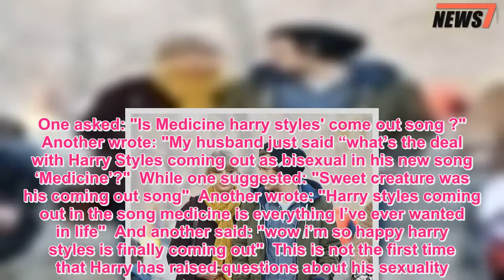Harry Styles' fans convinced new song is 'coming out anthem' for him to announce - 247 News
Harry Styles ' fans are absolutely convinced that his new song is his 'coming out' anthem.A host of his followers have taken to Twitter to share the theory that the former One Direction star will use Medicine to come out as bisexual to the world.And they believe that he confirmed he's not straight during a recent performance in Paris.It's all down to the fact that Harry sings about "messing around" with boys and girls.And while those might be the lyrics, 24-year-old Harry has said before that he's "never felt the need" to define his sexuality.The song goes: "The boys and the girls are here, I mess around with them, and I'm okay with it."I'm coming down, I figured out I kinda like it, and when I sleep I'm gonna dream of how you tasted…"  Fans have gone wild with speculation on Twitter about whether Harry is coming out or not.One asked: "Is Medicine harry styles' come out song ?"  Another wrote: "My husband just said “what’s the deal with Harry Styles coming out as bisexual in his new song ‘Medicine’?"  While one suggested: "Sweet creature was his coming out song"  Another wrote: "Harry styles coming out in the song medicine is everything I’ve ever wanted in life"  And another said: "wow i’m so happy harry styles is finally coming out"  This is not the first time that Harry has raised questions about his sexuality.He once told The Sun : "I don’t feel like it’s something I’ve ever felt like I have to explain about myself." Harry has been linked to a number of famous women in the past, including Love Island host Caroline Flack and US star Taylor Swift.It's widely believed that her hit track We Are Never Ever Getting Back Together is about him.A while back, he chatted to pal Nick Grimshaw on his Radio 1 show about his debut solo album.But when asked whether the song Two Ghosts was about Taylor, Harry was reluctant to respond.Pushed on the subject by Nick, he replied: "I mean I think it's pretty like self-explanatory." He added: "I think, y'know it's about sometimes things change and you can do all the same things… and sometimes it's just different, y'know.2017, philosopher, London." Nick responded: "So here we go, the one about Taylor Swift." Nick also joked to listeners that Harry had to leave the studio after becoming too emotional about the subject.Fans have become convinced that Two Ghosts is written about Taylor, as the song refers to a girl with red lips and blue eyes.